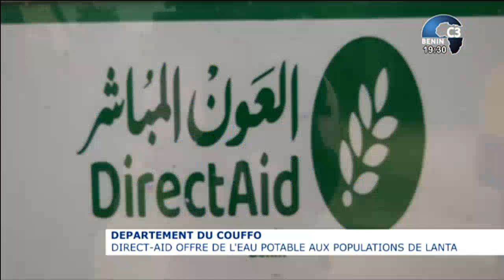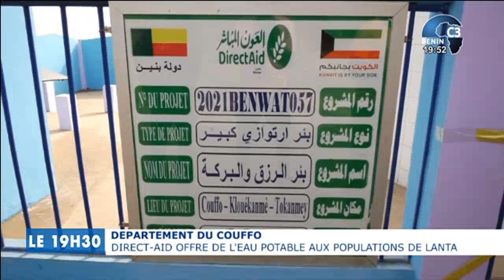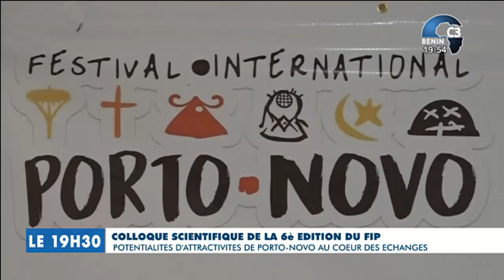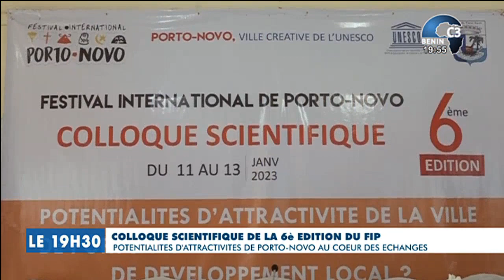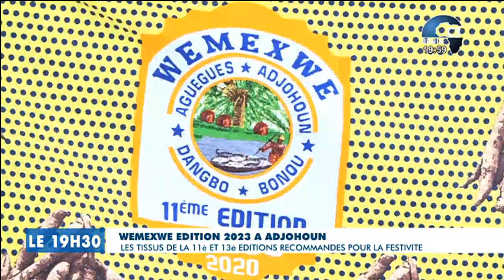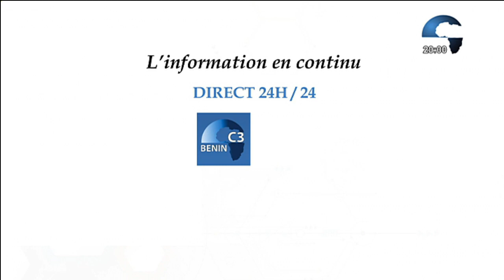CANAL3-BENIN : Journal Télévisé 19h30 du Samedi 14 Janvier 2023 avec Clément ATCHADE